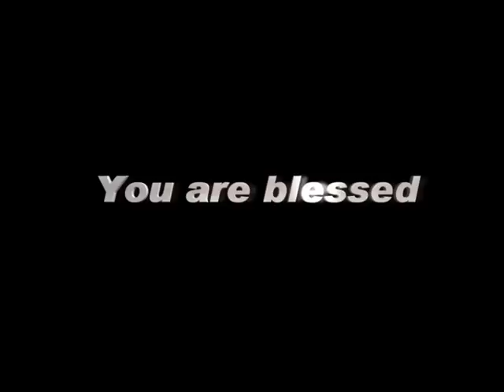IndiaTodayTV 05 MAY, 16